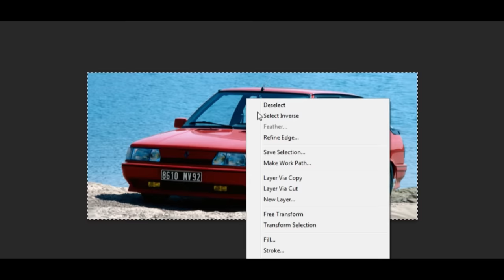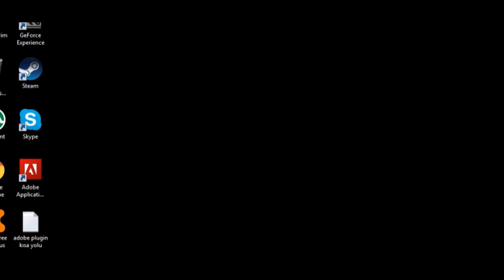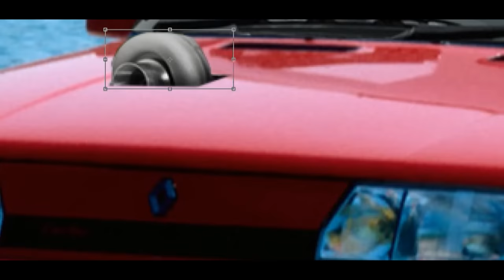Virtual Tuning - Renault 11 Turbo #237